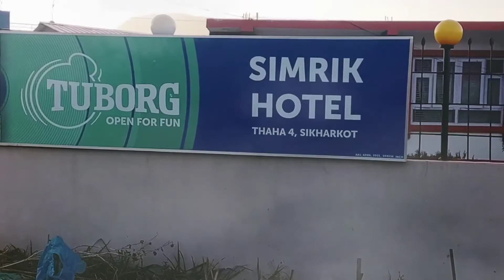PALUNG - Visual guide | awareness campaign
PALUNG - Visual guide | awareness campaign ‎@Aasis Aslami Magar

Unauthorized downloading and uploading on YouTube channel is strictly prohibited and attract punitive measures from Aasis Aslami. Embedding to a website is allowed.